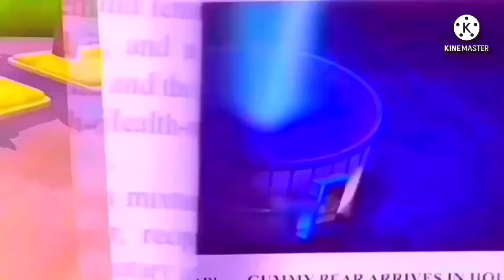The Gummy Bear Song Tamil but every scene cycles through 2007 & HD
Nanbenda Gummi